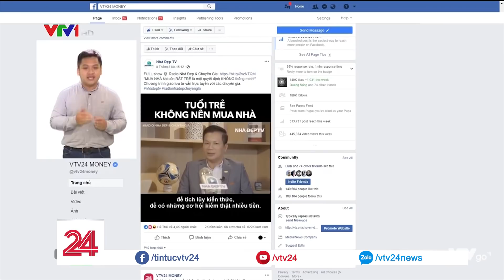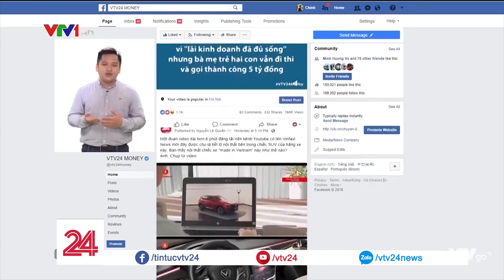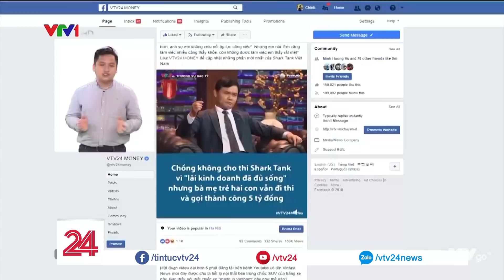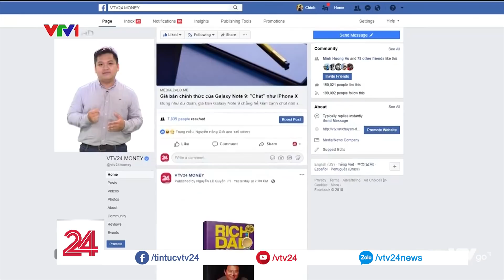Mua nhà khi còn trẻ có phải là quyết định thông minh hay không?| VTV24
Tuần qua MXH rộ lên câu chuyện một bạn nữ đặt câu hỏi cho Shark Hưng là “Lương của em từ 5 đến 7 triệu mỗi tháng. Làm thế nào mua được nhà ở Times City 3 tỷ đồng?”. Câu trả lời là “Với 7 triệu thì chắc chỉ làm được việc thường xuyên xuất hiện có mặt ở Times City. Đến ăn sáng, uống trà, đăng ký thẻ tập, bơi lội... Tóm lại là cứ làm như mình là cư dân ở đó. Như vậy mình có cơ hội tiếp cận với những người độc thân đã có nhà ở khu đô thị này...” Lời tư vấn hài hước của Shark Hưng nhanh chóng thu hút được các ý kiến tranh luận sôi nổi về chủ đề: Mua nhà khi còn trẻ có phải là quyết định thông minh hay không?